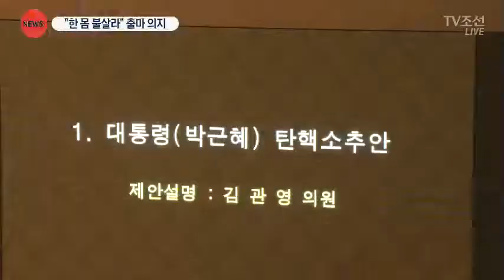반기문 "몸 불사르겠다" 대선 출마 의지 밝혀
다음달 귀국을 앞둔 반기문 유엔 사무총장이 나라를 위해 한 몸 불 사르겠다고 말했습니다. 상당히 강한 어조였는데, 대선 출마를 선언한 것으로 보입니다.